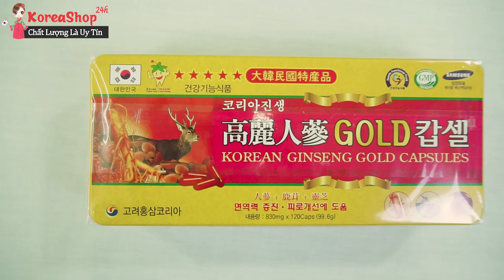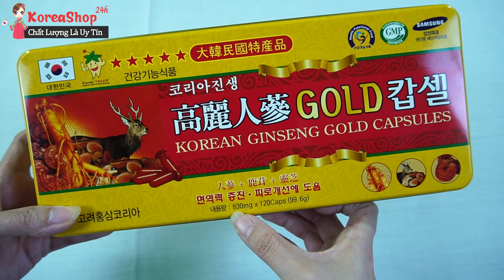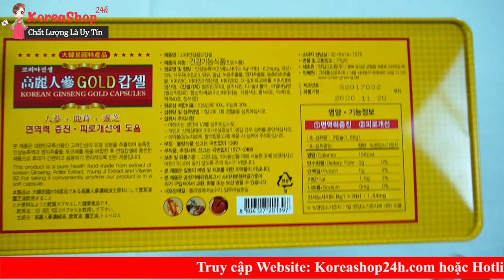Viên Đạm Hồng sâm Nhung hươu Linh chi Hàn Quốc Có Tác Dụng Gì ? | Koreashop24h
+ Tác dụng của Viên Sâm Nhung Linh Chi Hàn Quốc
Tác dụng của sâm nhung giúp cho cơ thể của bạn có thể tăng cường sinh lực một cách nhanh chóng, thể lực, cũng như trí lực, bảo vệ gan khỏi những tác nhân độc hại từ môi trường bên ngoài và rượu, ngoài ra nhân sâm, nấm linh chi còn được biết đến với tác dụng ngăn ngừa ung thư chính vì thế mà viên sâm nhung linh chi cũng có công dụng như vậy, ngăn nhừa xơ vữa động mạch, chống mệt mỏi, chống stress, giảm căng thẳng lo lắng.
Nhờ có viên hồng sâm linh chi nhung hươu giúp bồi bổ cơ thể, giúp cho hệ tiêu hóa vận hành bình thường, ổn định giúp bạn có thể cảm thấy ăn ngn miệng hoen và tim mạch hoạt động khỏe, tăng cường chức năng tạo máu và khả năng, hỗ trợ điều trị suy nhược thần kinh tim, huyết áp thấp, chứng mệt mỏi mãn kinh. Kháng viêm, kháng dị ứng, giải độc gan
Viên đạm sâm nhung linh chi giúp duy trì cho bạn làn da tươi trẻ, mềm mại, điều hòa và kích thích sự biến dưỡng của da, phòng ngừa mụn nhọt, chống rụng tóc
Sâm nhung linh chi cung cấp đầy đủ chất dinh dưỡng cho ngũ tạng, tái tạo tế bào mới điều chỉnh thể chất, điều chỉnh chức năng sinh lý, tăng cường hệ thống miễn dịch cho cơ thể, chống ung thư, bổ máu hoàn lực, chống lão hoá tăng cuờng sức đề kháng...
Đạm sâm hàn quốc giúp bồi bổ và nâng cao sức khoẻ rất nhanh cho người gầy, ốm, những người mới phẫu thuật.
sâm nhung  hàn quốc có tác dụng phục hồi cơ thể bị suy nhược, kích thích mọc tóc, tóc sẽ mượt hơn vì được nuôi dưỡng từ sâu bên trong, chữa các chứng kém ăn khó tiêu.
Viên đạm Hồng sâm nhung hươu Linh chi 120 viên nhờ có nhân sâm hàn quốc và nấm linh chi nên nó còn được biết đến với tác dụng thải độc nhanh, làm đẹp da ở cả nam và nữ biểu hiện là chống da sần ở đàn ông, khắc phục nám ở phụ nữ. Viên đạm sâm hàn quốc có tác dụng chống dị ứng, chống ngộ độc chì, các loại  kim loại nặng…
Tác dụng của viên sâm nhung linh chi đối với người cao tuổi sản phẩm hỗ trợ điệu trị và phòng chống các chứng bệnh mà người có tuổi hay gặp như đi tiểu đêm, suy giảm thính lực, bị mất trí , đãng trí. Viên nang sâm nhung  linh chi hàn quốc hỗ trợ tốt cho người tiền đình, chống xung huyết dạ dày, tá tràng…
+ Cách dùng viên sâm nhung linh chi hiệu quả
Ngày uống 2 đến 3 lần sâm nhung, mỗi lần 1-2 viên trước bữa ăn

+ Những người nên dùng viên sâm nhung linh chi
Sam nhung han quoc rất tốt người già suy nhược hoặc những người đang trong thời gian điều trị bệnh
Viên sâm hàn quốc dùng cho gười mắc bệnh tim mạch; huyết áp; suy gan, thận
Người có hệ tiêu hóa kém,…
Người bị mệt mỏi, stress, căng thẳng trong công việc
Đặc biệt rất phù hợp cho phụ nữ bước sang tuổi 30 -  thời kỳ da dẻ bắt đầu bị lão hóa
Các video liên quan:
0O0
0O0
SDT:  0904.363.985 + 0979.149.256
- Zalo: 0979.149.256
- Facebook : Siêu Thị Hàn Quốc - 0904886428
- Địa chỉ : Số 2 Ngõ 79 Thụy Khuê - Tây Hồ - Hà Nội